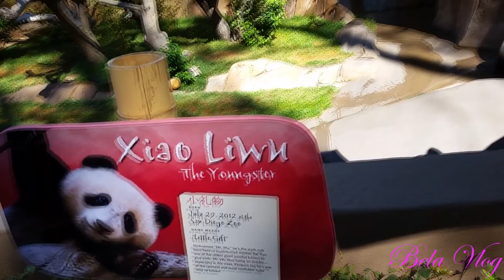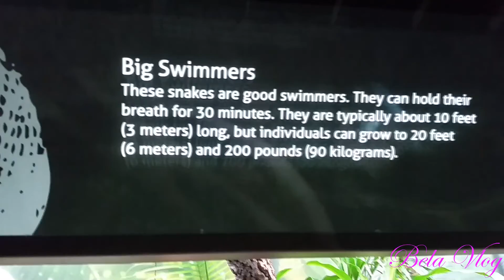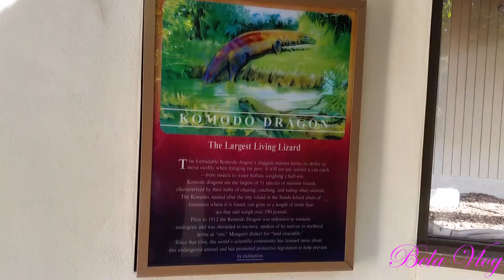Zoológico na Califórnia - San Diego Zoo - Conhecendo um Panda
Realizando o grande sonho de ver um panda de verdade...
San Diego Zoo...lindo